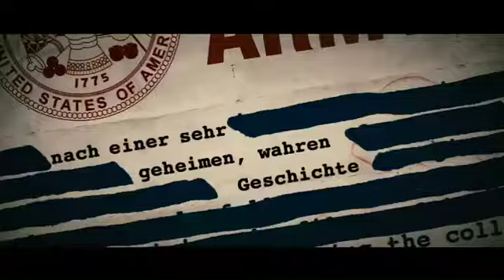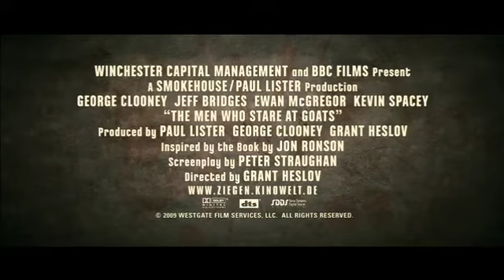Männer, die auf Ziegen starren Trailer ger/de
Reporter Bob Wilson der eigentlich nur über die "Psychic Spies" in den Achtzigerjahren recherchieren wollte, eine Geheimwaffe der Regierung, Männer, die mit Blicken Tiere töten, Gedanken der Feinde lesen und durch Wände schreiten sollten oder konnten, stößt auf den zwielichtigen Gesellen Lyn Cassady, der Beste seines Fachs. Der Jedi-Ritter on a Mission treibt sich in der Wüste von Kuwait herum und nimmt den armen Stubenhocker mit auf einen wahnsinnigen Abenteuertrip, der aus ihm einen richtigen Mann und Jedi-Anwärter macht. Wenn mal ein paar gefährliche Terroristen oder andere unangenehme Gestalten auftauchen, das Duo entführt und mit Gewehren bedroht wird, setzt Cassady seine übernatürlichen Fähigkeiten ein und übt zwischen zwei Nerven zerreißenden Aktionen ganz entspannt im Hier und Jetzt den Sonnengruß auf dem Autodach. Dass er das Auto am einzigen Steinblock im Sandmeer zu Schrott fährt, versteht sich von selbst. Über 20 Jahre vor und zurück geht es durch die Geschichte der Army, einem Haufen Verrückter, der sich Love and Peace verschreibt und mit sanftem Blick Blümchen verteilt.

Die köstliche Persiflage auf Militär und Geheimdienst scheut zwar vor kruden Albernheiten nicht zurück, weckt aber gleichzeitig Assoziationen an Robert Altmans Wunderwerk "M.A.S.H." aus dem Jahre 1970 oder Mike Nichols ultimativer Militärgroteske "Catch-22". Jeder nimmt jeden und sich selbst auf die Schippe, Institutionen und Autoritäten sowieso, ein fulminanter Abgesang auf alle Heiligen Kühe der US-Force. Und das Allerkomischste an der Story: Sie ist nicht erfunden, sondern basiert auf Fakten. Die seltsamen Spezialeinheiten gab es wirklich. Die Figuren sind überzeichnet, aber nie Karikaturen. Vielmehr bilden Clooney, Bridges, McGregor und Kevin Spacey als Verräter in großer Spielfreude ein tolles Trüppchen, das es krachen lässt und keinen Unsinn auslässt, immer neue humoristische Gipfel erklimmt. Es darf gelacht werden, aus vollem Herzen.